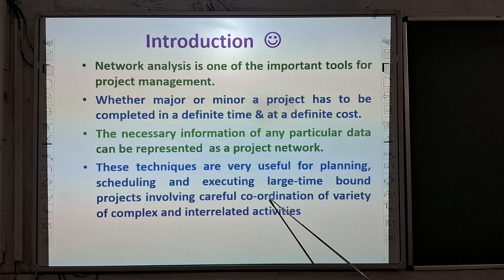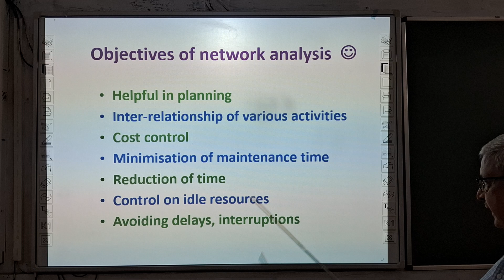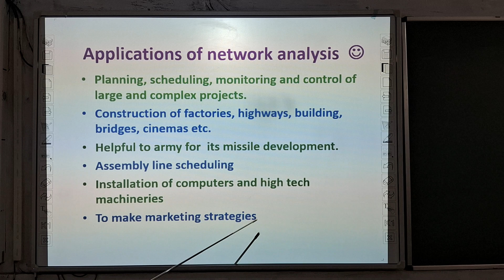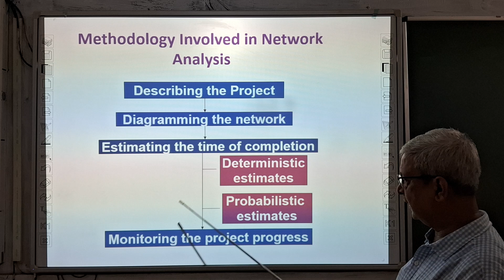Network Analysis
Network analysis is one of the important tools for project management.

Whether major or minor a project has to be completed in a definite time & at a definite cost.

The necessary information of any particular data can be represented  as a project network.

These techniques are very useful for planning, scheduling and executing large-time bound projects involving careful co-ordination of variety of complex and interrelated activities

OBJECTIVE:
Helpful in planning
Inter-relationship of various activities
Cost control
Minimization of maintenance time
Reduction of time
Control on idle resources
Avoiding delays, interruptions

It is applied in several places viz;
Planning, scheduling, monitoring and control of large and complex projects.
Construction of factories, highways, building, bridges, cinemas etc.
Helpful to army for  its missile development.
Assembly line scheduling
Installation of computers and high tech machineries
To make marketing strategies

 it would be very helpful to viewers.